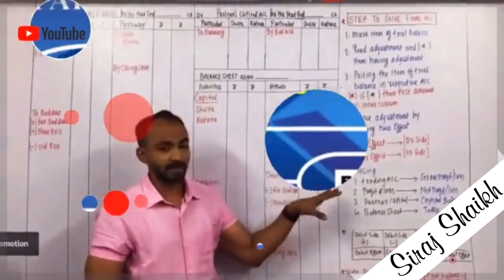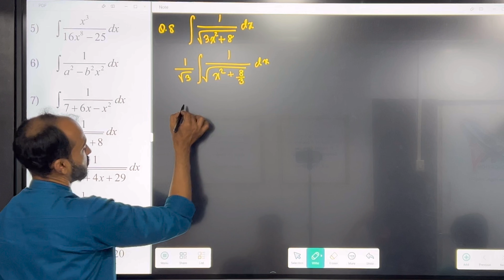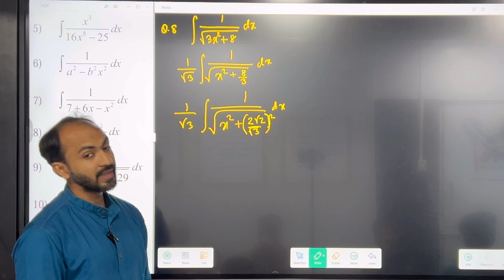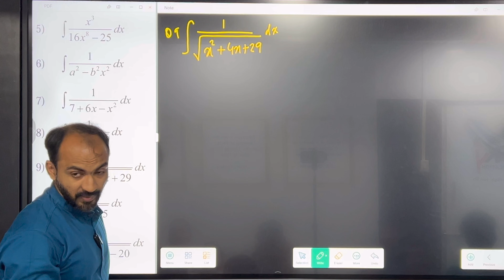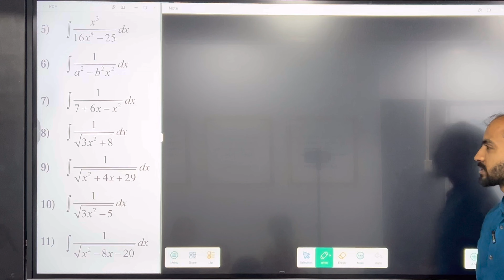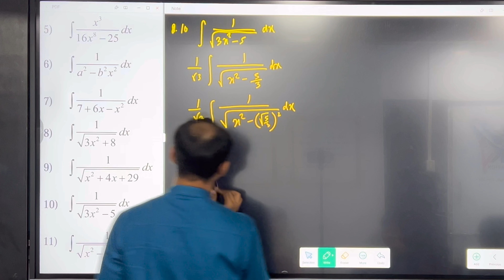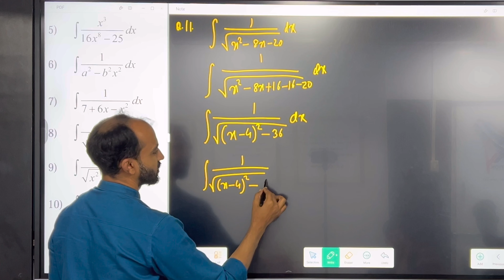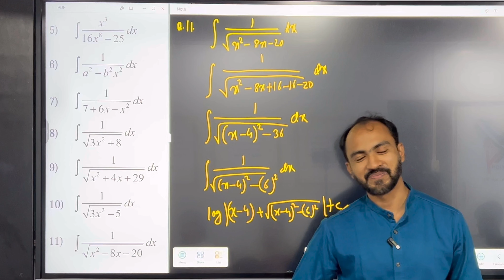#5 INTEGRATION | Ex. 5.4 ||12th Commerce- MATHS-1 || New Syllabus 2022| Siraj Shaikh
1)Integration . Ex. 5.4

This video is about Topic Integration for class 12 th HSC Board of Maharastra ( Commerce ) New syllabus 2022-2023